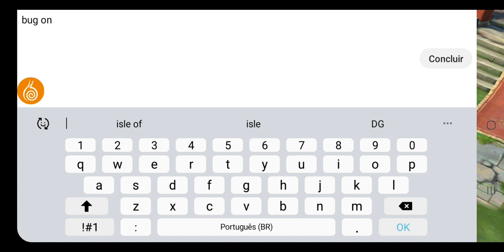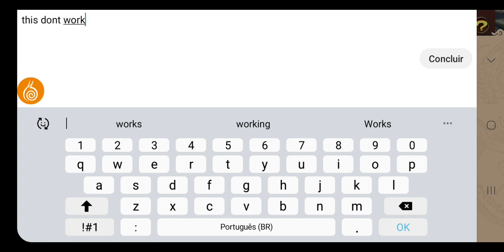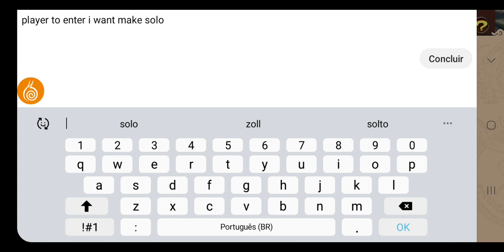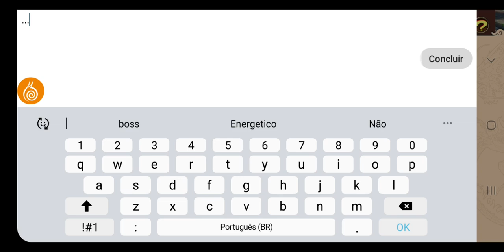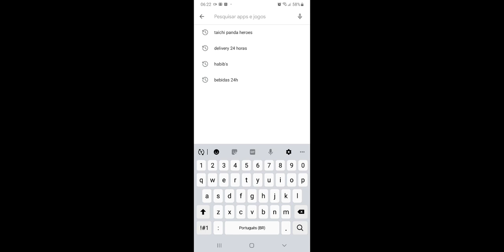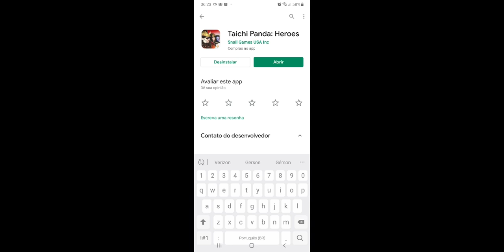BUG TAICHI PANDA HEROES ON SOLO QUEUE OF TEAM INSTANCE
Why have solo option that let u waiting Forever?